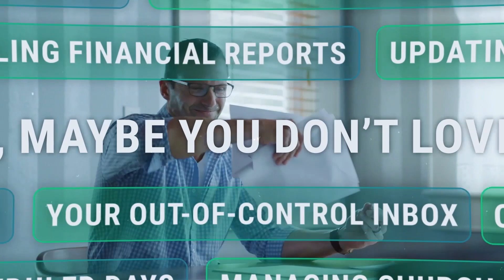Nancy Duarte on Communication Trends, the Power of Curation and Coaching Top Communicators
Nancy Duarte Outlines 4 Trends in Communication for Public Speakers and Preachers, the Power of Curation and What She Learned from Coaching Top Communicators

Nancy Duarte returns to the podcast to discuss four trends in communication preachers and public speakers need to pay attention to, the power of curation (and why the monologue might be limiting), and what she learned from coaching top Silicon Valley communicators and executives.

Welcome to The Carey Nieuwhof Leadership Podcast, a podcast all about leadership, change, and personal growth. My goal is to help you lead like never before in your church or in your business.

Interested in what gear I use to record my podcast? I list all of the equipment in this blog post

And by BELAY.
Learn how BELAY can help you accomplish more and juggle less with a free 20-minute consultation